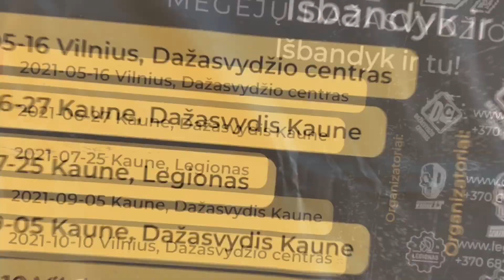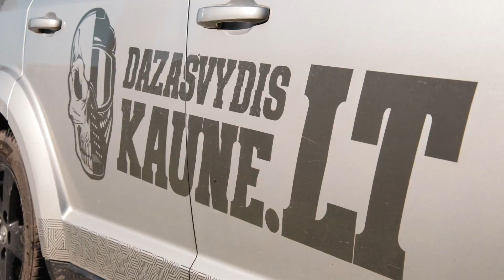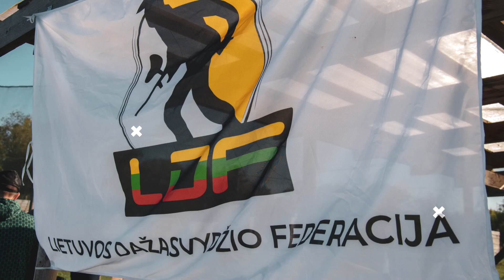Paintball Lithuania || MDL 3x3 | 4 Etapas 05.09.21 [Dažasvydis Kaune Highlights ]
Highlights from MDL 3x3 | Stage 4 Paintball Tournament in Lithuania (Kaunas)

Event place: Dazasvydis Kaune (S. Dariaus ir S. Girėno g. 46, Kaunas)
Organizators: LDF (Lithuanian Paintball Federation)
Photos made by: Greta Pucilauskaite
Edited by: Nicholas Kin